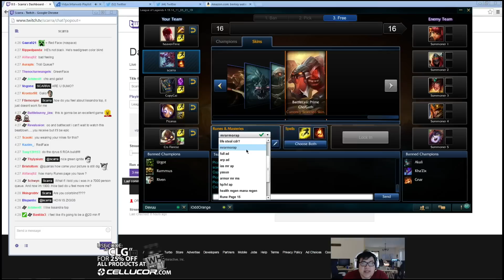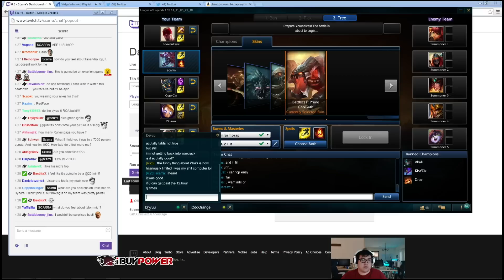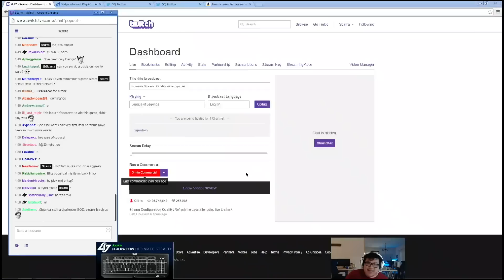Scarra playing chogath mid patch 4 19